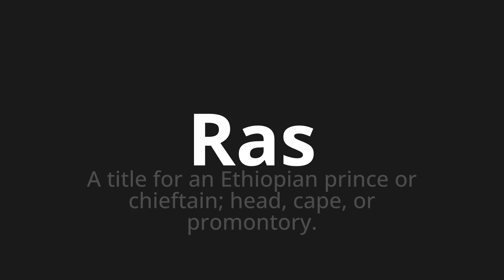How to pronounce Ras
Master the Pronunciation of 'Ras Which Means Ras' - which means : A Title for an Ethiopian Prince or Chieftain;Head, cape, or promontory. 📝 with @BaguettePronunciation 🎓🗣️ - [Your Guide to French]

Learn to pronounce 'Ras' perfectly in French with our easy and engaging tutorial by @BaguettePronunciation! 📖📽️ In this comprehensive video, we provide you with native speaker examples 🗣️👂 and phonetic breakdowns 🎵 to ensure you get the pronunciation just right.

How to say Ras in French